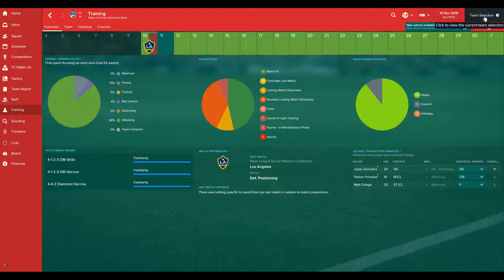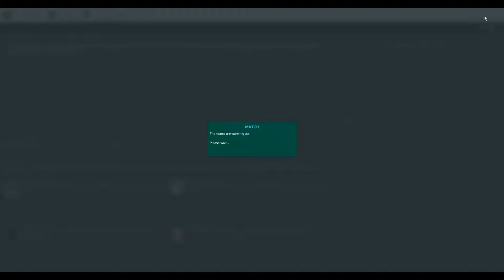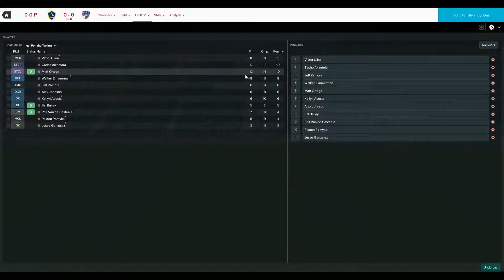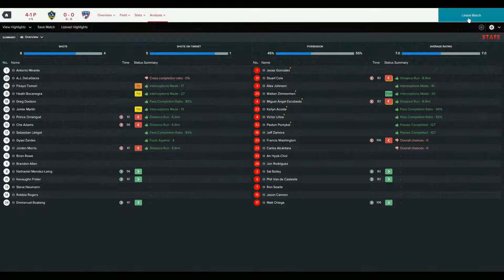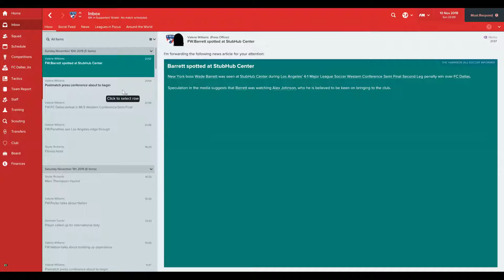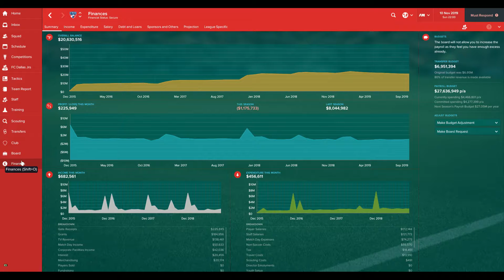FM17 S4E6 ACADEMY CHALLENGE MLS PLAYOFFS GM2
FC Dallas vs LA Galaxy
MLS Playoffs Western Conference Semi Finals